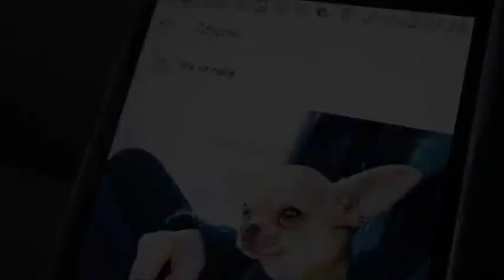chihuahua carving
This is short teaser from carving process of chihuahua sculpture